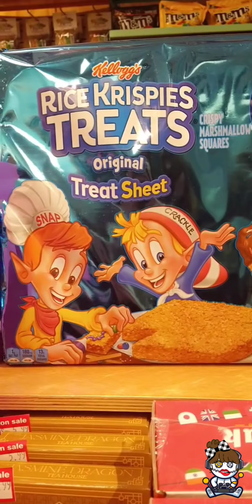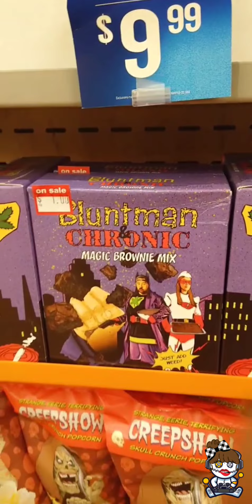Shopping at Summit Mall in Akron, Ohio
Today I am shopping in Akron, Ohio. Will I find some good deals or will this trip be a big 'ol bust? You decide!

PSN: JESS1CA_76